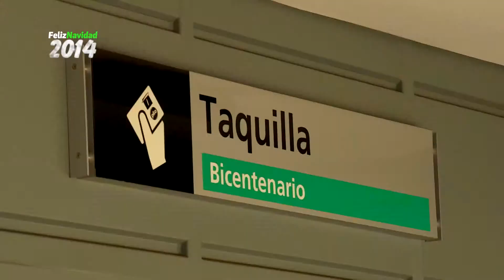Gobierno lanzó el Plan Navidad 2014 “vamos seguros”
Gobierno lanzó el Plan Navidad 2014 “vamos seguros”- 7 de diciembre de 2014